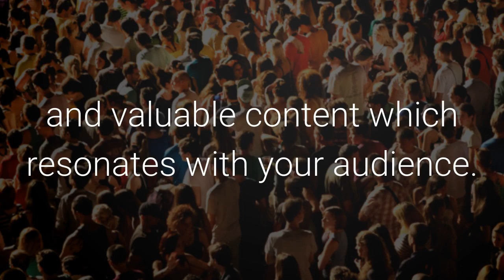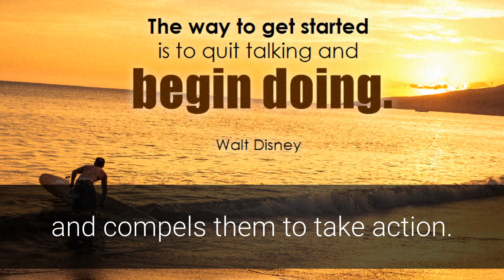Communicate with Your Customers Using Killer Content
Stop writing article after article and hoping someone takes action! Working with Joanne Clark, language master and Jürgen Strauss, webmaster you will discover how to build a highly effective content  strategy, with killer content that attracts your audience's attention.

No matter what business you are in, there is one thing that is key to communicating with your customers – your online marketing strategy. And essential to successful online marketing is publishing new  content. Not just any content, though – it must be relevant and valuable content which resonates with your audience.

At the end of this workshop you will have practical advice and actions including how to:
- Create a clear picture of your audience and what they value
- Craft and match your communication to powerfully connect to customers
- Write killer content that resonates with your customers and compels them to take action
- Map content to the buying cycle of your ideal customers
- Build an editorial calendar